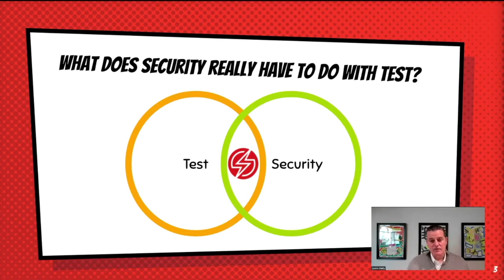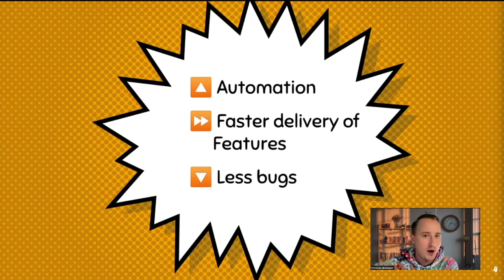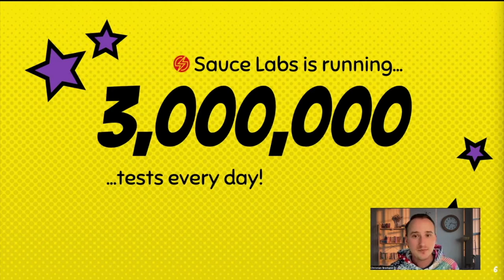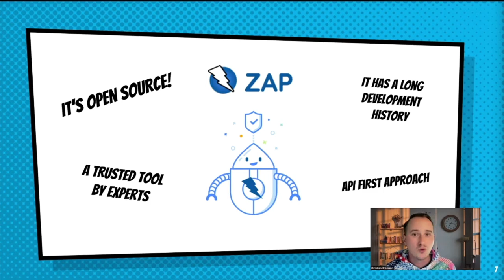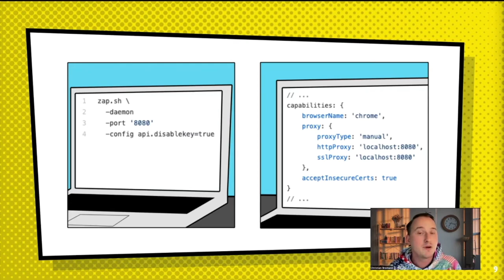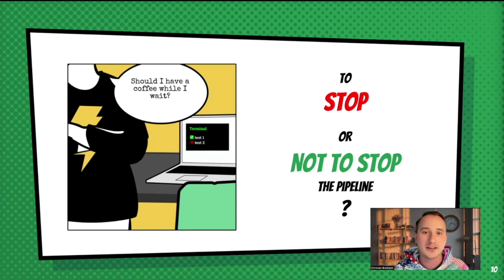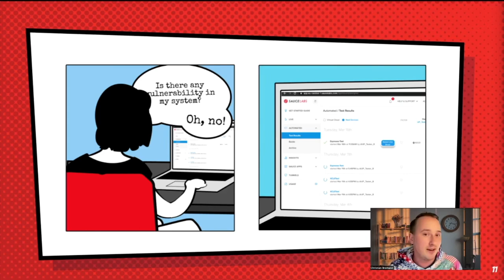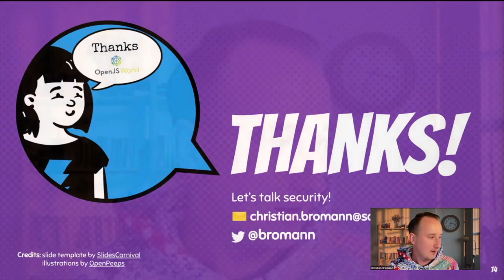secure.AllTheThings() - Make Security Accessible to Everyone! - Christian Bromann & Justin Dolly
Security signals are critically important to ensure the quality and stability of code, especially in production environments (or in CI/CD pipelines). A lack of visibility into security weaknesses in code can represent a significant threat. Wouldn’t you want to know about potential security flaws in your code as early as possible?
While tooling in various areas flourishes, from static code analysis to unit and functional testing, security frameworks often have been limited to subject matter experts, rarely used by developer and QA teams and audits, if at all, run at the very end of the software development lifecycle. With the shift-left spirit we believe this has to change. Adding security checks early to your pipeline can save time and brings awareness and exposure of vulnerabilities to developers which ultimately is the silver bullet for security in your company.
In this session, Justin Dolly, Chief Security Officer, and Christian Bromann, Staff Software Engineer of the Open Source Program Office at Sauce Labs, will give exclusive insights on a new platform and a new set of tools designed to test the security of your applications in a simple, effective and very accessible way.